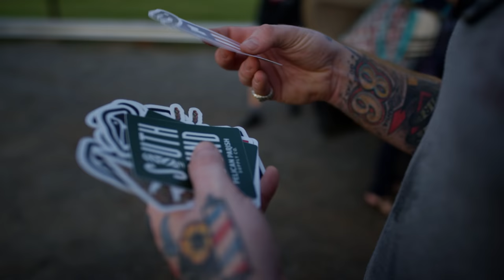Moviesauce Film Co. - Commercial Show Reel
Based in the Texas Hill Country.

Featured Clients:
Great Raft Brewing
Signor Vineyards
Texas Land Co.
SWEPCO
Johnny's Pizza House
Robinson Film Center
Colt Wrangler Motorcycles
Pelican Parish Supply Co.
Hargrove Roofing
Landon Lloyd Miller
Kyle Craft
Rella
The David Motel

IJSLUH3XNTOKDCZX